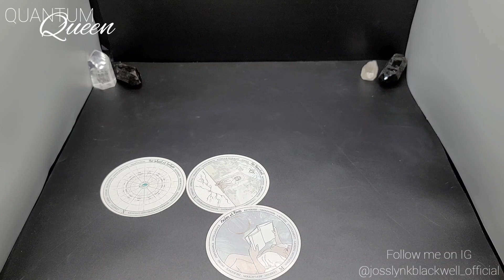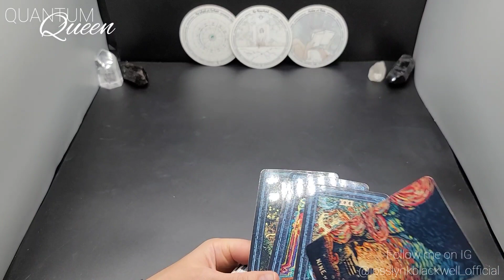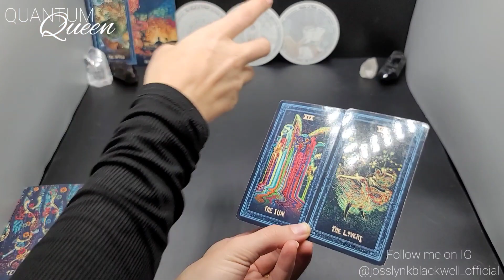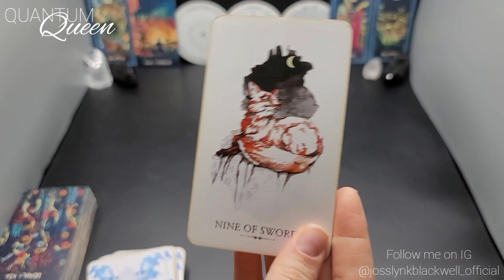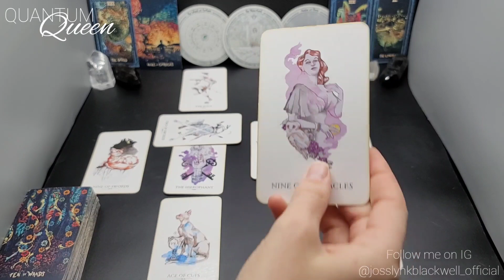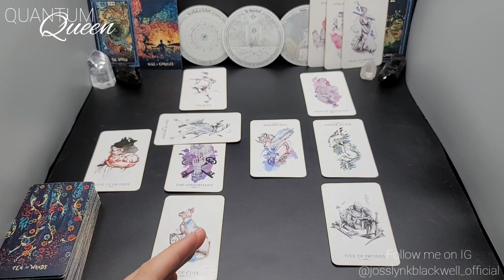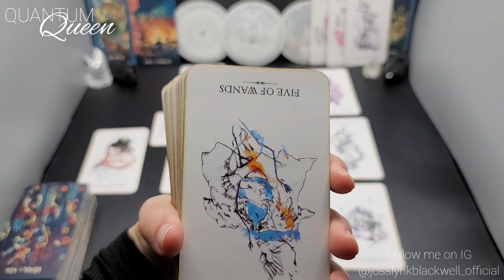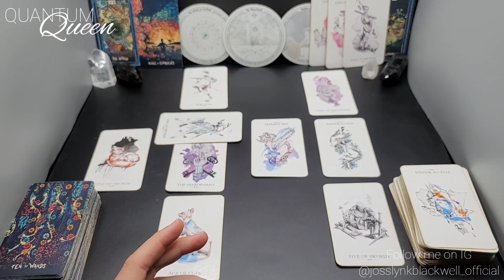Libra - Let go and everything comes flooding in! - Quantum Tarotscope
Cards Used:
TAROT